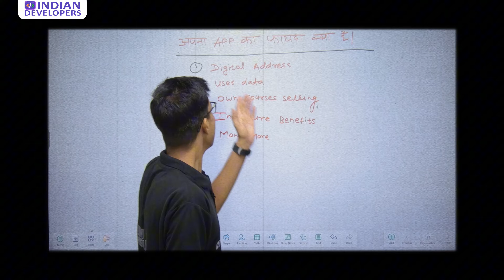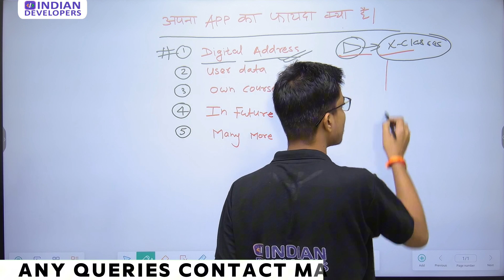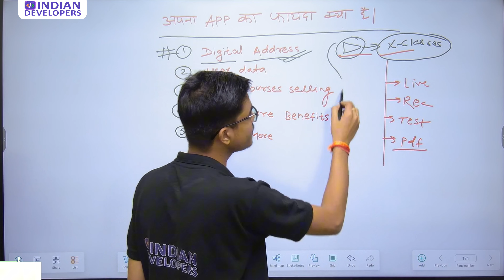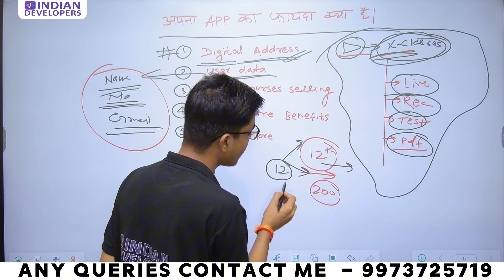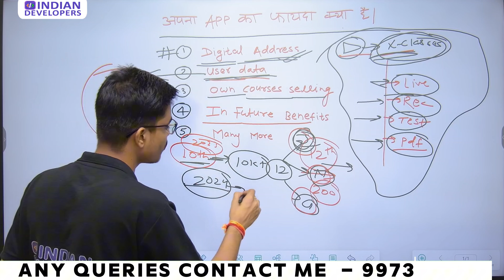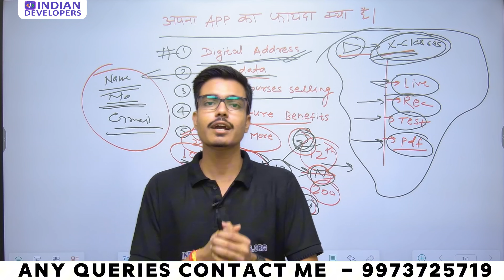Education App का फायदा क्या हैं | Education App Cost in India | App Cost 2024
Our Services
✅ App Development
✅ Website Development
✅ PDF/PPT Designer
✅ Thumbnail Designer
✅ Social Media Management
✅ Growth Partner
✅ R & D Team
✅ Calling Team
✅ Digital Marketing
✅ Content Writer
✅ Technical Team
✅ Graphics Design
✅ Video Editing

Video Quries :-
free application kaise banaye
how to create your coaching centre app
how to start your own coaching centre
how to start your own coaching centre free
how to start your own coaching centre app
coaching application
coaching app kaise banaye
Teachers अपना Application Free कैसे बनवाये
How To Make An Free Android App
Free Android App Kaise Banaye
Fully Customized App for Teachers for Free
Best Online Teaching App Provider
customized app for teachers
free customized app for teachers
free apps for educators
free apps for teachers to teach
free online teaching app
free teaching app for online class
customize app for teach
free application for teachers
customize app for coaching
free me coaching app kaise banaye
education app kaise banaye
online teaching apps for free
coaching institute app
best online teaching app
Classplus
Customize app for teachers
How To Create Free Mobile APP Without Coding
Apna Coaching App Kaise Banaye
ClassPlus Alternative App
LMH Coaching App Review - Demo
How to get dedicated coaching app
Dedicated coaching app
khud ka coaching app kaise banaye
Why you should not use ClassPlus?
is classplus app is safe?
Start your Own COACHING INSTITUTE
Online coaching center kaise khole
how to become online tutor
LMH Coaching app review
How to Create coaching app
coaching app development
education app kaise banaye free me
education app
education app kaise bnaye
education application cost
app kaise banaye
education app development
how to create education app
app kaise bnaye
educational app kaise banaye
education video kaise banaye
android app creation
free mobile app creation
education app cost
how to make education app
coaching app kaise banaye 2024
coaching application
how to make educational app

✨ Tags ✨
education related app,education app,education app benefits,education app kaise bnaye,my bharat registration 2024,how to get admission in harvard university from india,donor egg ivf process in india,my bharat portal registration 2024,msme registration benefits in hindi,diploma benefits in india,franchise business in india,lok sabha election result 2024,lok sabha election 2024 result update,what is cloud storage in hindi,lok sabha election 2024 results